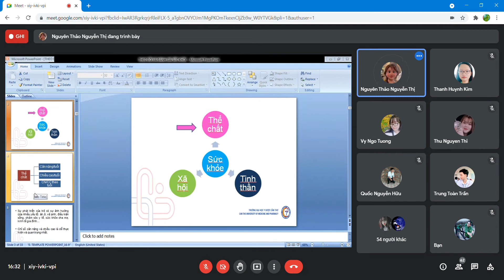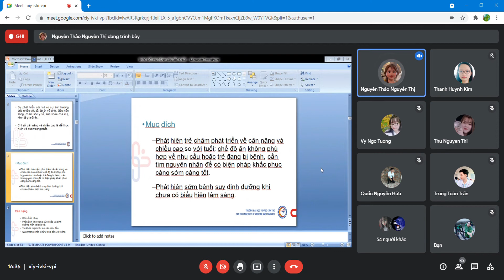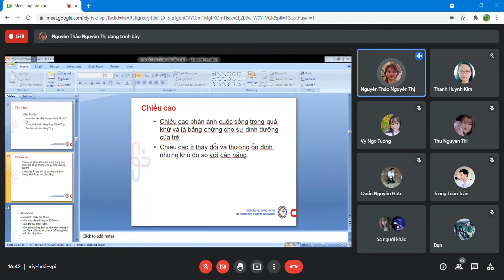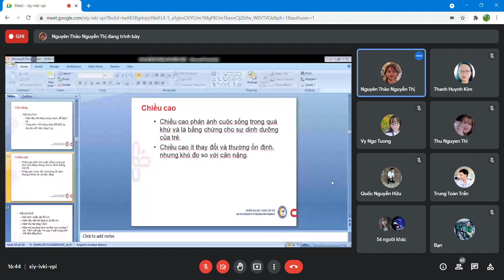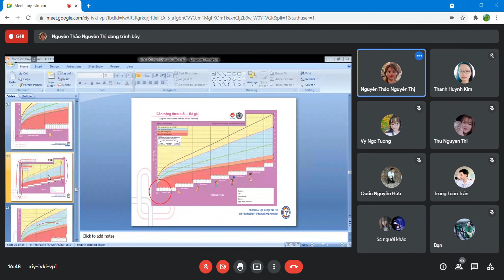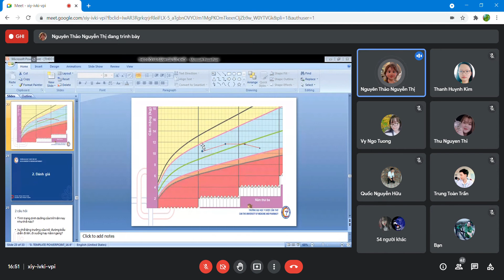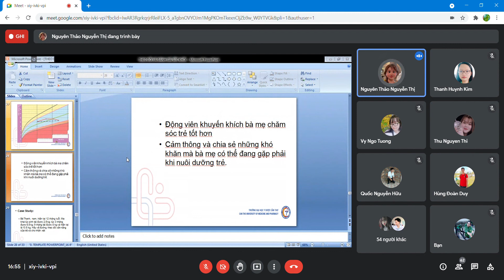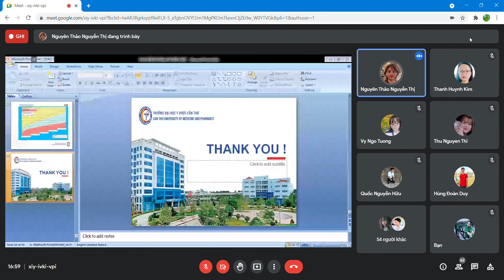NHI 1 BÀI 9 THEO DÕI ĐÁNH GIÁ SỨC KHỎE